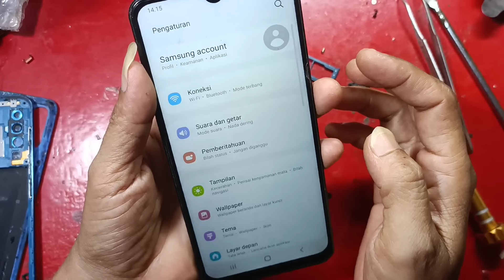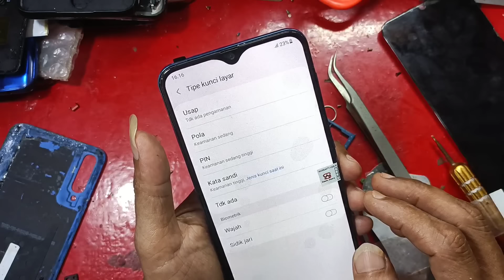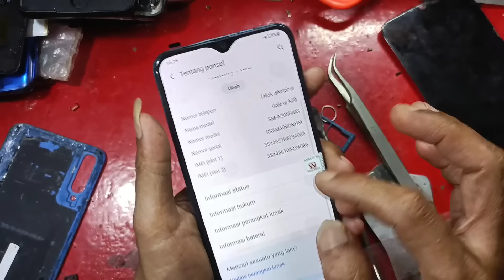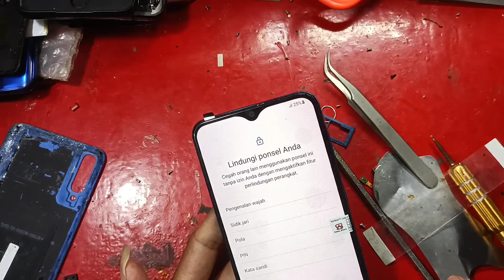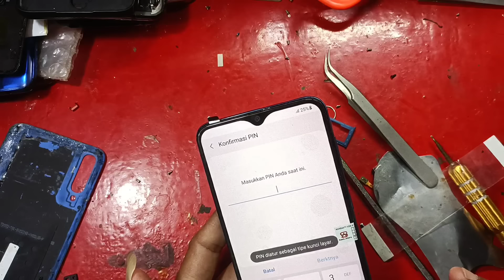Bikin Pusing!!!HP SAMSUNG KALIBRASI SENSOR SIDIK JARI DIPERLUKAN GAK TEMBUS